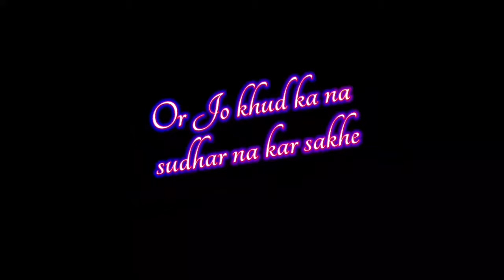NEW TRENDING STATUS || BOYS ATTITUDE SHAYARI STATUS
About these video:-NEW TRENDING STATUS || BOYS ATTITUDE SHAYARI STATUS ||